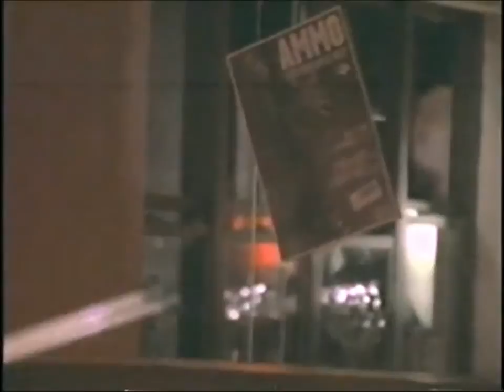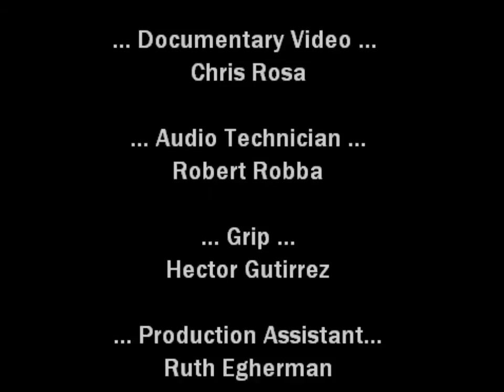OTTO AT THE RAVE (1993) by Daniel F. Robba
SYNOPSYS:
Otto, a rocker who grew up antagonized by his druggie brothers, one night goes to his favorite dive bar, but discovers it’s has been turned into a rave. Maladjusted Otto despises the rave scene, its "talentless-noise," and the scene’s "pointless” drugs. In the original footage, when a raver high on Ecstasy invades his personal space, Otto takes “anti-social” to a whole new level.

PITCH:
The early 1990’s were an era of transition. Nowhere was this more apparent, than in San Jose where emerging “world wide web” technology exploded. As high-tech evolved, so evolved entertainment, and as a new Century loomed just a decade off, both New Wave and Rock and Roll were being edged out by “Rave.”

Aging Generation X'ers may recall the Silicon Valley’s 1990’s rave scene where pulsating rapid-fire music typified pre-Y2K nightclub culture.

In those early days, filmmaker Rob Robba sought to create an art film capable of punctuating San Jose nightclub culture at the time, when –seemingly overnight- “rave clubs” frequently fell in and out of vogue. The six minutes of footage writer/director Robba captured, didn’t so much tell a linear story, as it commented on the culture of the day. Amidst all of that change, Robba’s footage provided more than mere background ambience.

Initially an untitled undergraduate art film in 1993, Robba's 16mm project provided commentary on a frivolous glimpse into a society on the cusp of change in the earliest pre-internet days. Club-goers soon coined Robba’s footage as “Otto’s Rave,” “Otto Kills A Raver” and eventually, “Otto At The Rave.”

In the summer of 1993 when the footage was initially released to the nightclub circuit, the curious film immediately took off. At first, the then-silent short about a shooting in a rave club, was intended for underground cult film enthusiasts. In penultimate irony, however, Robba’s wildly popular footage was looped as ambient imagery in dance clubs -and raves- throughout Northern California.